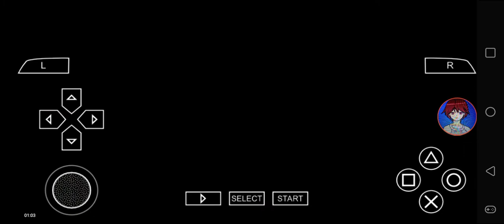Def Jam FFNY The Takeover - My Request Part 1826 (Bubba Sparxxx gon get Ugly)